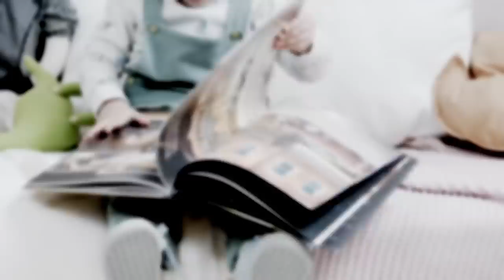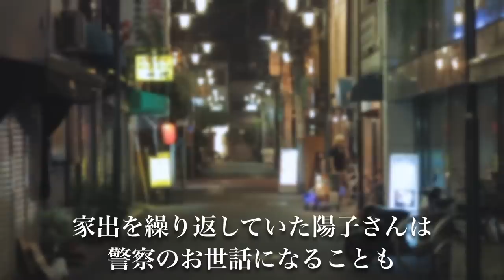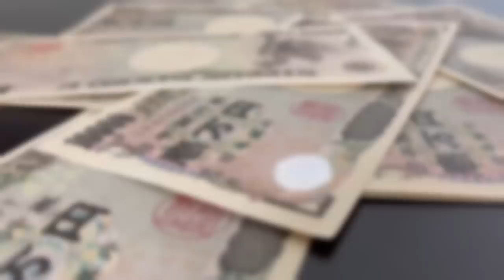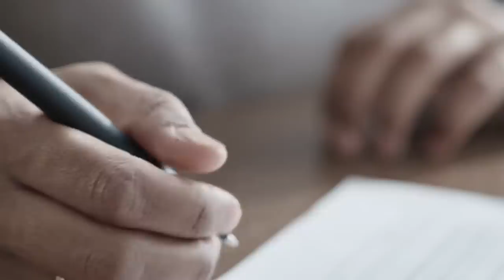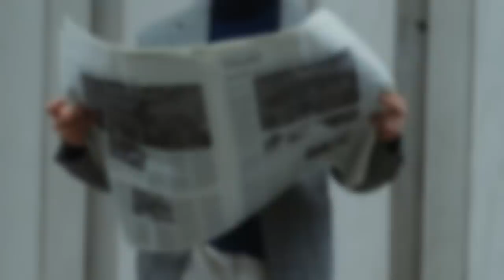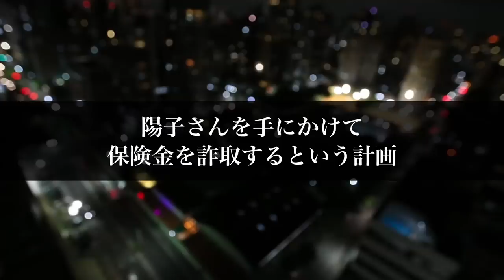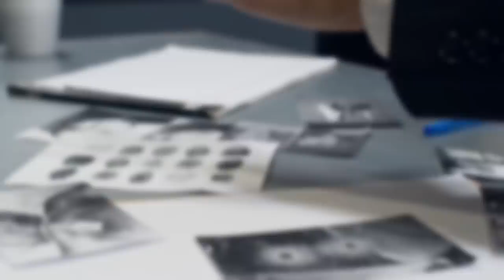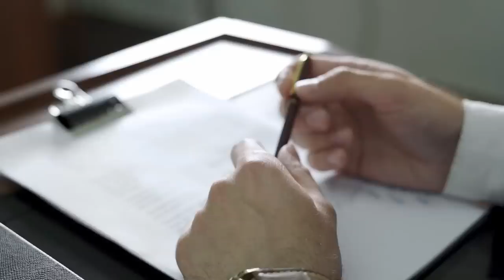もうすぐ結婚する娘に保険金をかけ、○害。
昭和の事件：1986年、愛知県で起きた事件についてまとめていきます。

【事件リスト】

使用映像元
・Pixabay
・Pexels